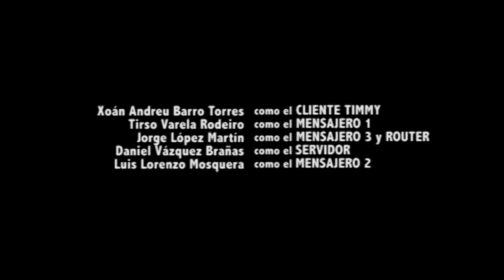El protocolo TCP/IP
Funcionamiento del protocolo TCP/IP.

Cortometraje para la asignatura Redes de Grado en Ingeniería Informática de la UDC 2012/2013

Integrantes del grupo:
- Xoán Andreu Barro Torres
- Tirso Varela Rodeiro
- Jorge López Martín
- Daniel Vázquez Brañas
- Luis Lorenzo Mosquera